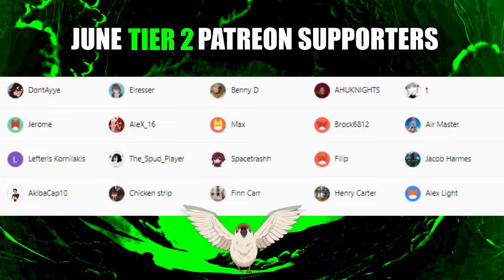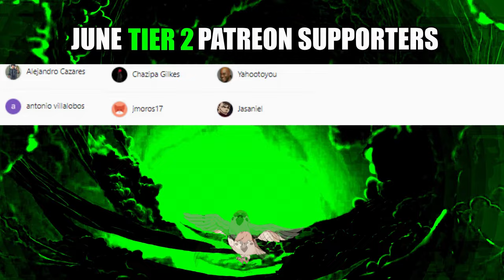I Watched MY FIRST ISEKAI And ..